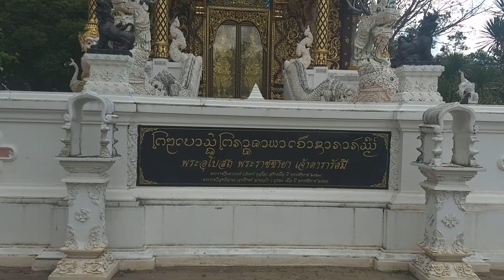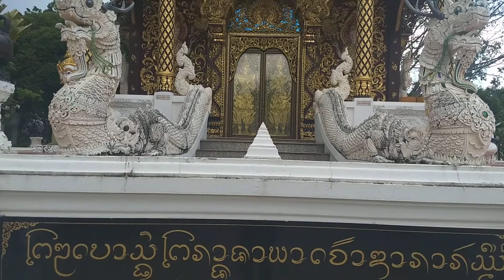Wat Pa Darapirom Temple, Chiang Mai วัดป่าดาราภิรมย์เชียงใหม่ 31/05/2020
Wat Pa Darapirom Temple, Chiang Mai
31/05/2020